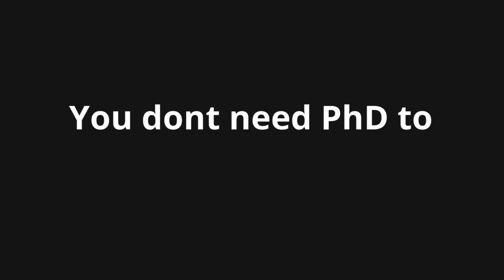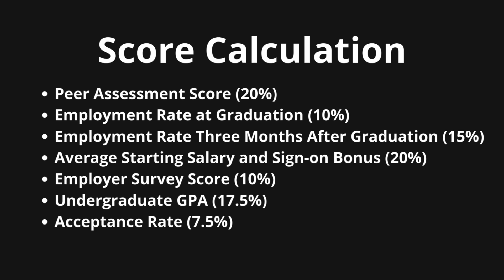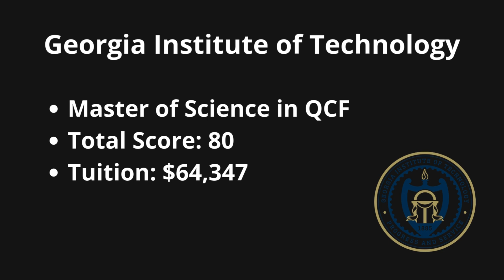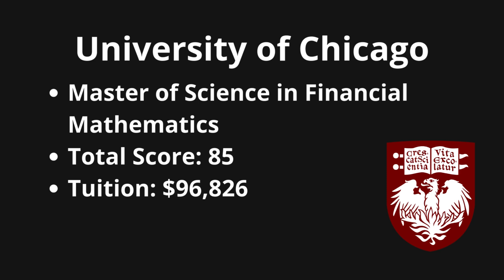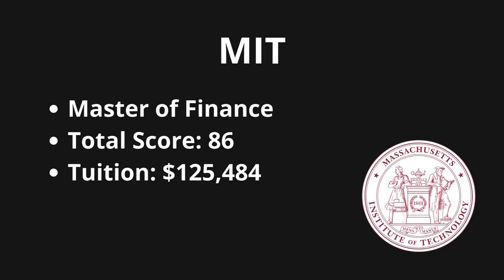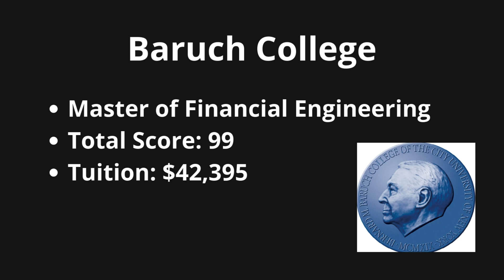How To Become a Quant Trader - Realistically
Ever wanted to be a quant trader? If so, choosing the right university is crucial. In this video, we'll show the top universities in the USA that offer exceptional financial engineering and quantitative finance programs.